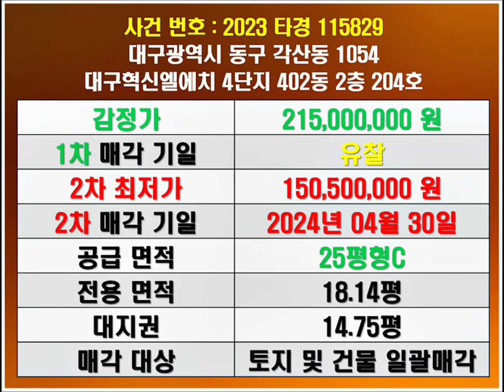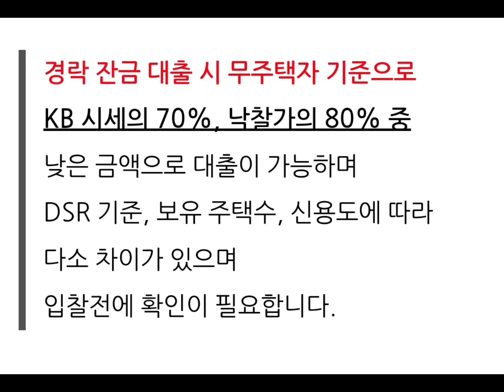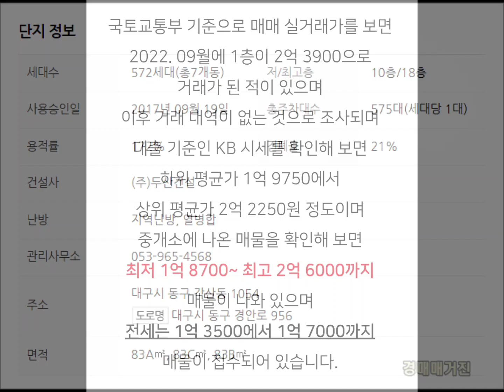대구동구아파트경매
대구 동구  각산동 대구혁신LH 4단지 아파트 경매 매매시세